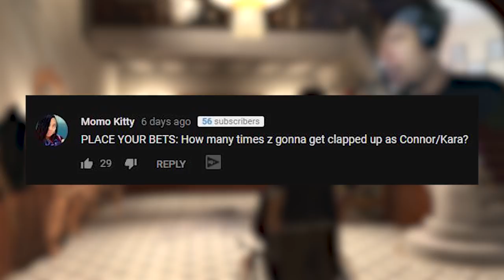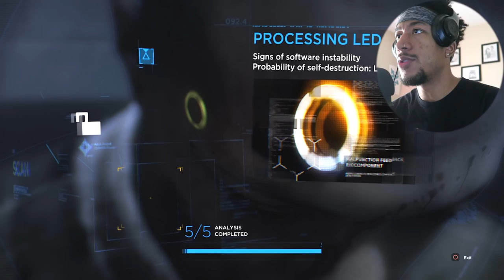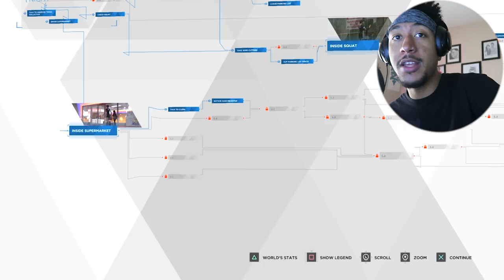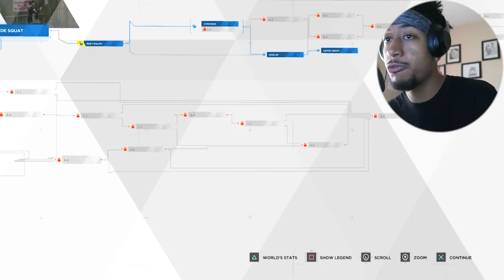Detroit: Become Human (PART 4) | CARL I'M SORRY!!!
Today we are playing Detroit Become Human...IGHT!!!